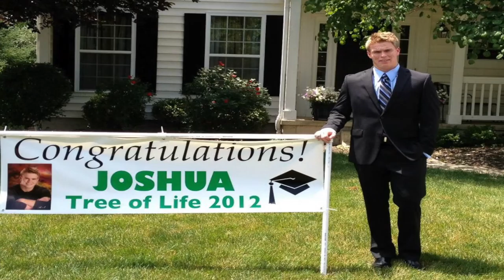Mass Media Documentary